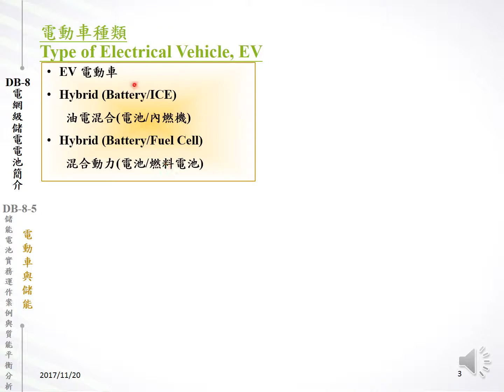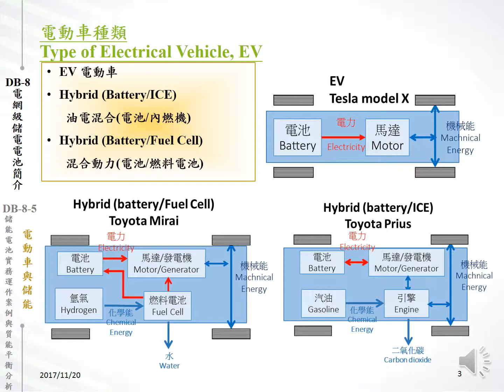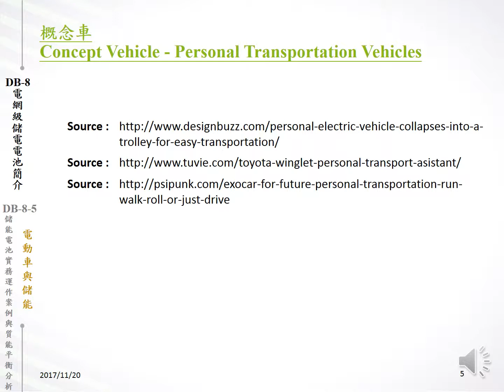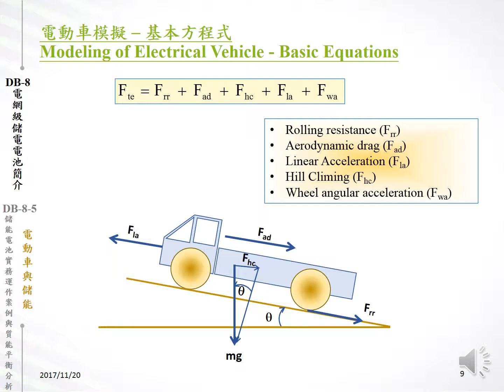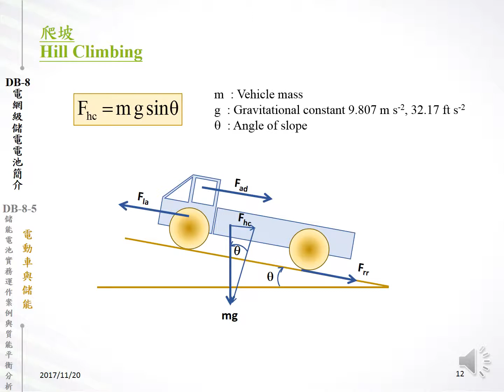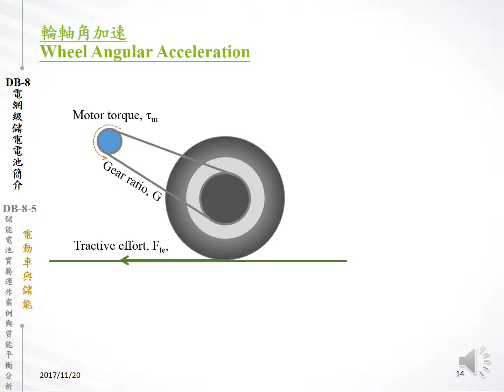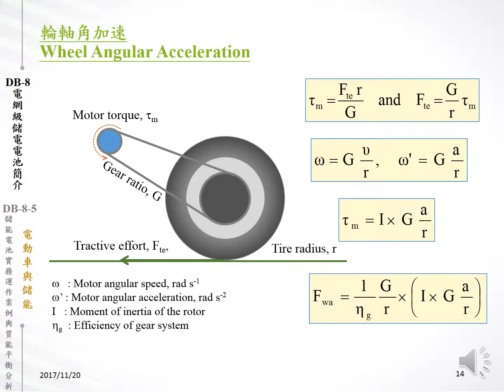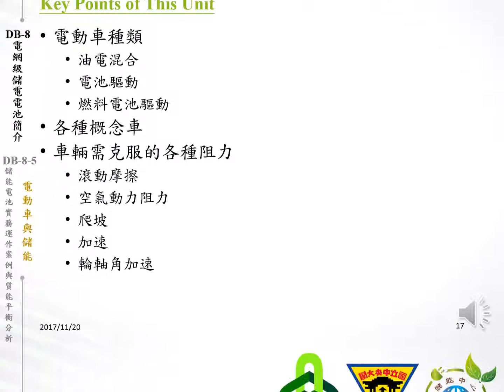DB-9-4 系統模擬設計 d 電動車與儲能1711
薛康琳DB-9-4 系統模擬設計 d 電動車與儲能1711